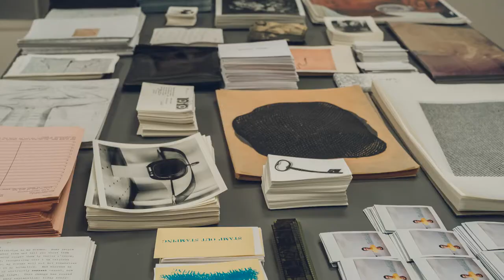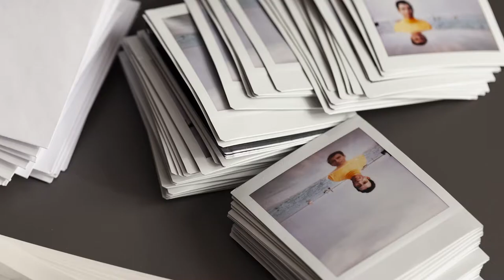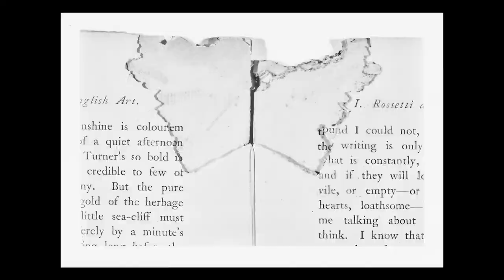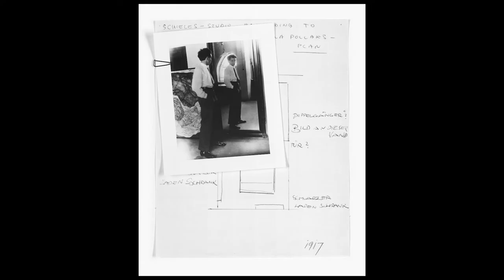On Monet Hates Me Tacita Dean in Conversation with Jim Cuno of The Getty, Los Angeles